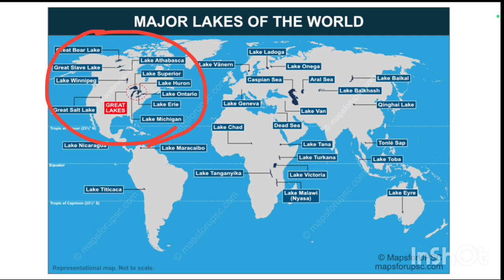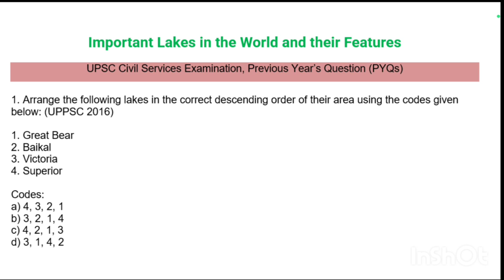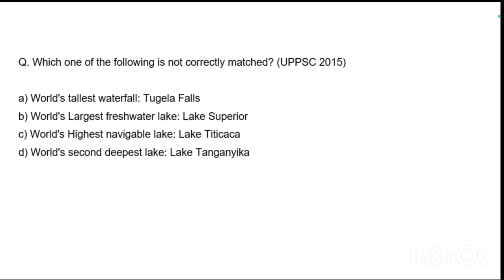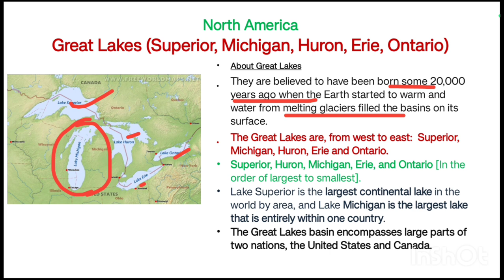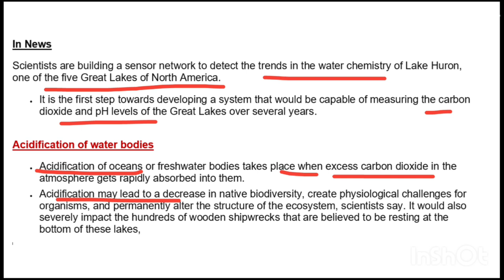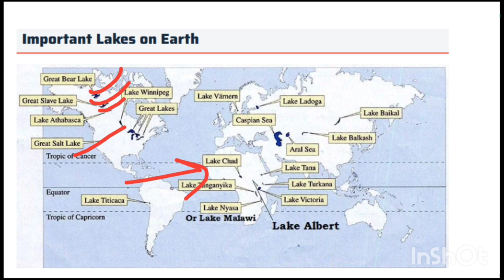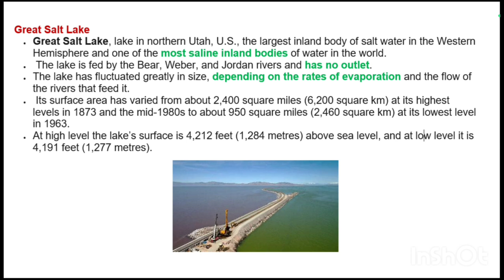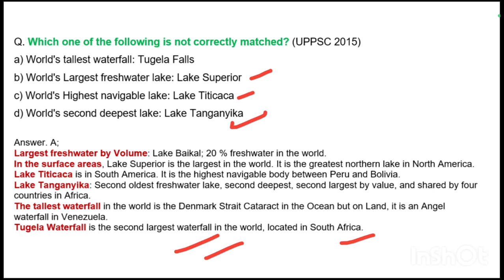Important Lakes in the World - North America I UPSC Geography I UPSC Coaching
Join me with Telegram channel for daily The Hindu, The Indian Express, The Economic Times newspaper pdf. Lots of notes from The Indian Express, The Hindu also been provided
The link is as below:

Also see

Your queries-
major lakes in the world
lakes in the world UPSC
important lakes in the world
Lakes in upsc
world largest lake by area
largest lake in the world map
10 largest lake in the world
largest lakes by surface area

upsc Geography